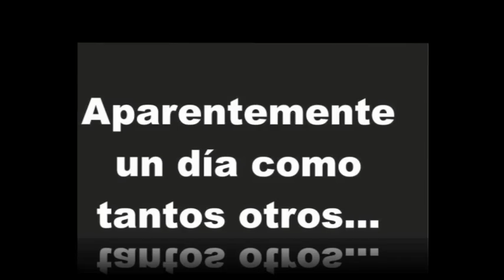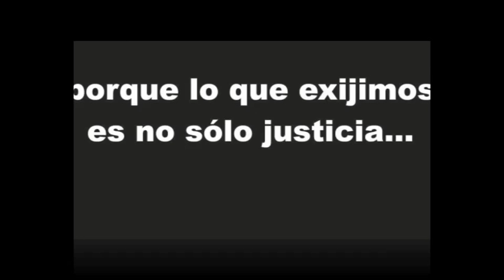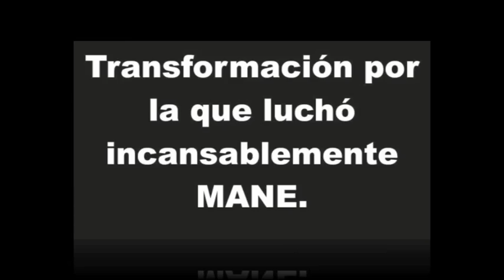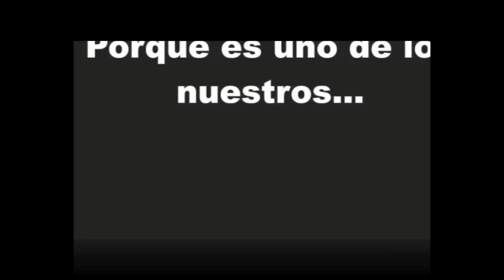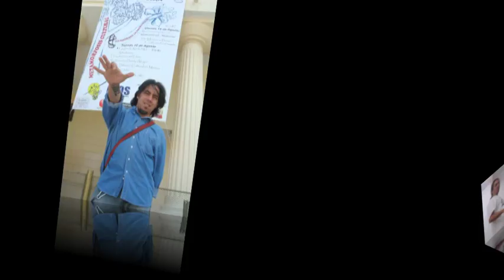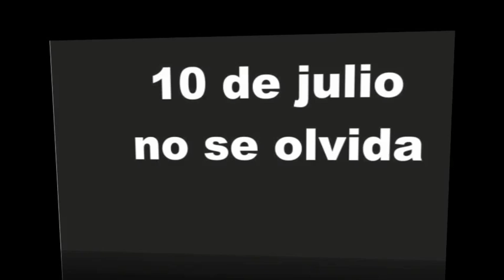Mane in Memoriam 2011.mp4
Hace ya casi cuatro meses, el 10 de julio para ser precisos, asesinaron a nuestro querido amigo y gestor cultural José Manuel Vargas Reynoso (mejor conocido como el Mane), presidente de Barra Nacional de Promotores Culturales 3D2, integrante de la RIPAC e impulsor de infinidad de proyectos en materia de gestión cultural. Dos meses atrás envié unas reflexiones a la comunidad de editores y gestores culturales que, en mi opinión, siguen siendo válidas. Reflexionaba entonces, como lo hago hoy, que la muerte del Mane, injusta y violenta como muchas de las que asuelan nuestro país, pasó casi inadvertida, excepto para una pequeña parte de la comunidad cultural y académica en México. Y eso que el Mane era un personaje conocido. Si tan pronto pareciera apoderarse de nosotros la resignación y el olvido, cuando se supone que somos gestores culturales y que, por lo tanto tenemos cierta incidencia en una parte de la opinión pública, ¿cómo vamos a sorprendernos de que tantos, tantos muertos en esta guerra fratricida pasen simplemente a formar parte de la numerología de una sociedad cada vez más acostumbrada a la barbarie, cada vez más deshumanizada? Por eso propuse realizar un homenaje a nuestro amigo y compañero en la inauguración de EDITA, que sería su espacio natural por las actividades que realizaba.